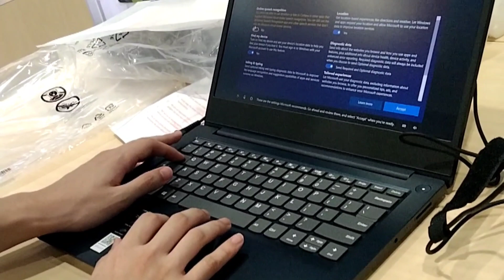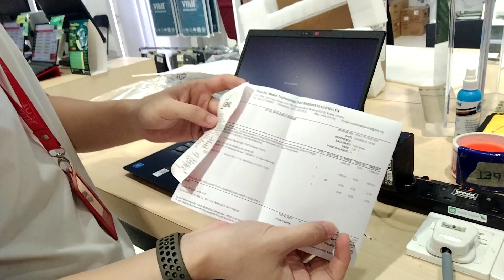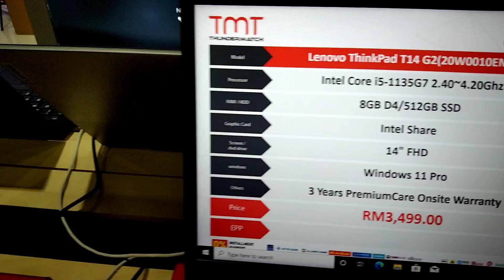BOUGHT NEW LAPTOP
amore vlogger i bought new Laptop